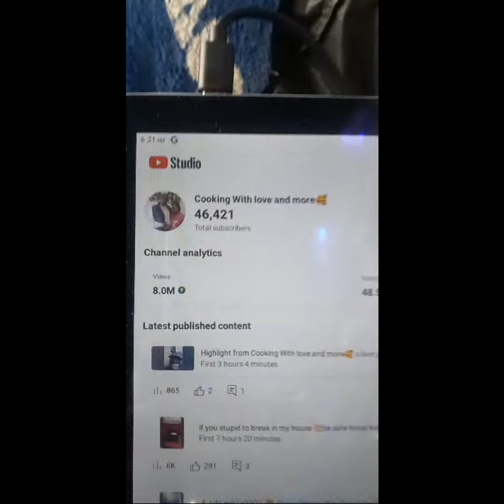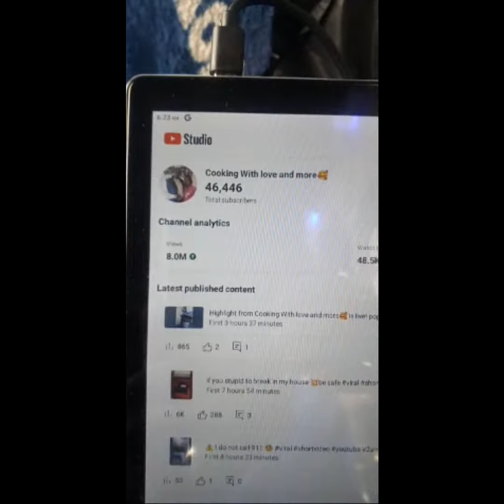Highlight from Cooking With love and more🥰 is live! happy Friday 46.4k 😝😝 no blue cap🧢46.5